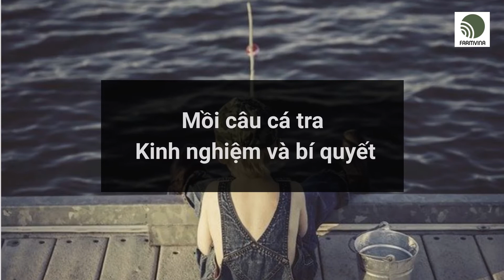Mồi câu cá tra: Kinh nghiệm và bí quyết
Những vùng sông lớn như đồng bằng sông Cửu Long, lượng cá tra ở sông, hồ rất nhiều. Cá tra cũng là loài cá được dân cần thủ ưa thích. Chinh phục cá tra là một trải nghiệm vô cùng thú vị và hấp dẫn. Vậy bạn đã biết gì về mồi câu cá tra rồi?